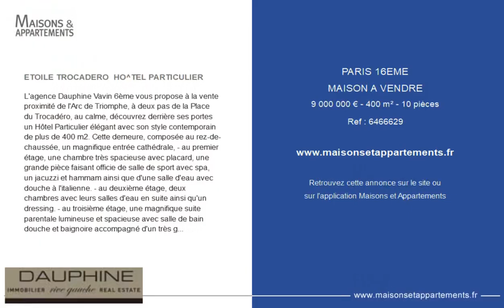PARIS 16ÈME - MAISON A VENDRE - 9 000 000 € - 400 m² - 10 pièce(s)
Référence : 6466629

ETOILE TROCADERO  HO^TEL PARTICULIER

L'agence Dauphine Vavin 6ème vous propose à la vente proximité de l'Arc de Triomphe, à deux pas de la Place du Trocadéro, au calme, découvrez derrière ses portes un Hôtel Particulier élégant avec son style contemporain de plus de 400 m2. Cette demeure, composée au rez-de-chaussée, un magnifique entrée cathédrale, - au premier étage, une chambre très spacieuse avec placard, une grande pièce faisant officie de salle de sport avec spa, un jacuzzi et hammam ainsi que d'une salle d'eau avec douche à l'italienne. - au deuxième étage, deux chambres avec leurs salles d'eau en suite ainsi qu'un dressing. - au troisième étage, une magnifique suite parentale lumineuse et spacieuse avec salle de bain douche et baignoire accompagné d'un très grand dressing et l'accès à un extérieur privatif.
- au quatrième étage, une cuisine américaine contemporaine ouverte sur la salle à manger et une grande cave à vin vitrée réalisée avec goût et minutie. - au cinquième étage, un extraordinaire séjour avec une hauteur ouverte sur les toits de Paris. - au sixième étage, une surprise attends le visiteur. Un escalier menant à un toit-terrasse équipé d'une cuisine d'été, arboré et une vue sur les toits de Paris et sur
Un accès de la rue et intérieur à un parking intérieur pour deux voitures. la Tour Eiffel.
Réhabilité par architecte en 2018.

Cette annonce vous est proposée par l'agence DAUPHINE RIVE GAUCHE RUE VAVIN

|2558637|